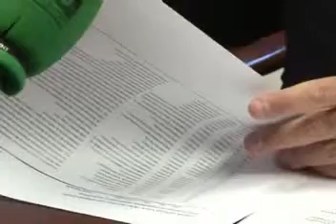El Ayuntamiento de Antequera ha pagado a proveedores en el último año más de 32,8 millones